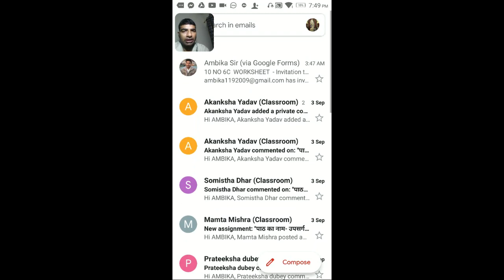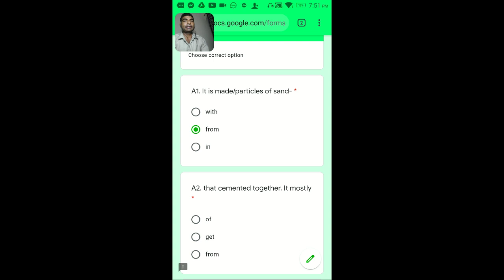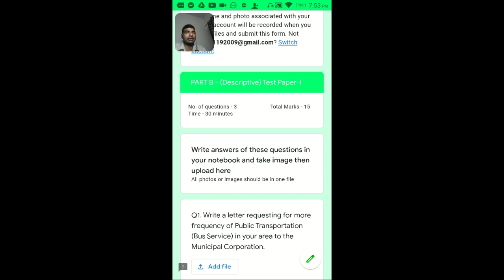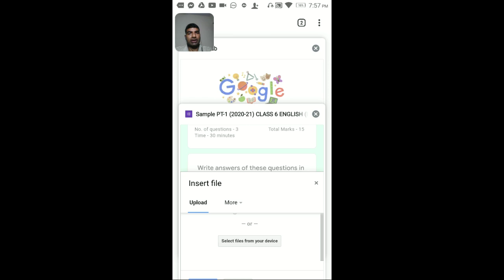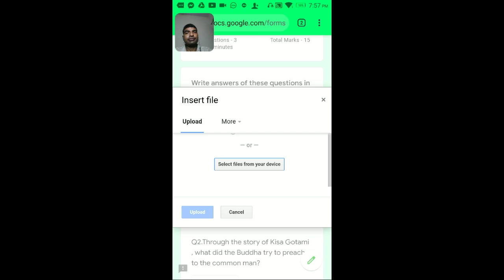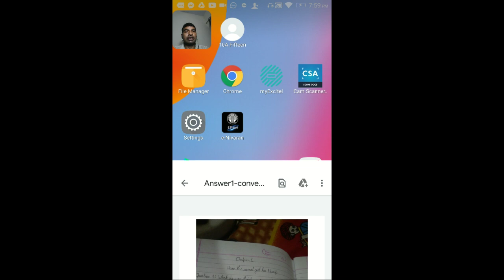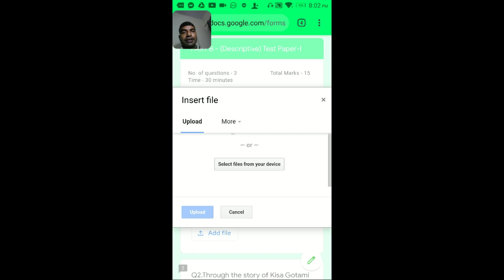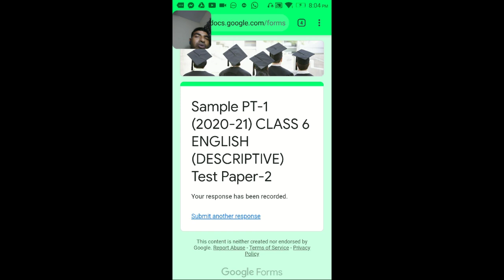Online Test through Google Form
By Ambika Sir